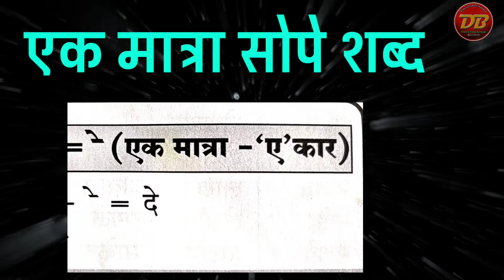एक मात्रा सोपे शब्द वाचन